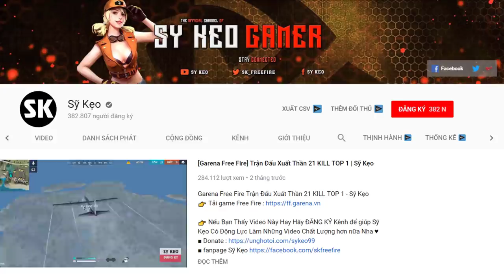[Free Fire] Lớp Học Leo Rank Thần Tốc Phần 1 | Sỹ Kẹo